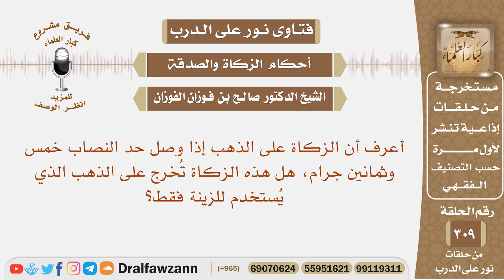أعرف أن حد النصاب خمس وثمانين جرام، فهل تخرج الزكاة على الذهب الذي يستخدم للزينة فقط؟ الفوزان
نص السؤال: أعرف أن الزكاة على الذهب إذا وصل حد النصاب خمس وثمانين جرام، هل هذه الزكاة تُخرج على الذهب الذي يُستخدم للزينة فقط؟

السيرة الذاتية :
للاشتراك في قناة الشيخ صالح الفوزان

رئيس الفريق
لمشروع كبار العلماء